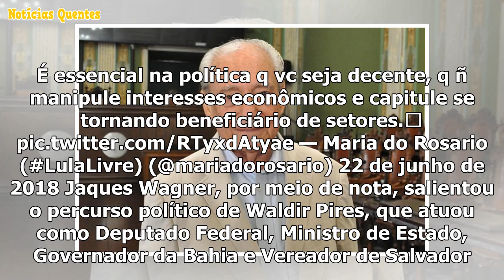Políticos de todo país e diferentes partidos lamentam morte de Waldir Pires